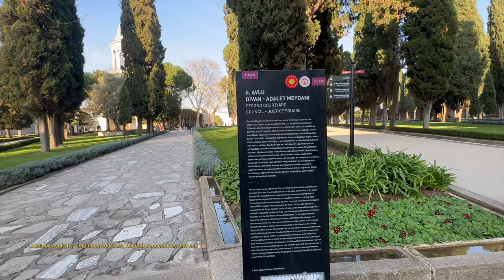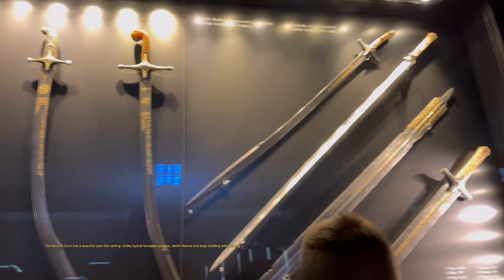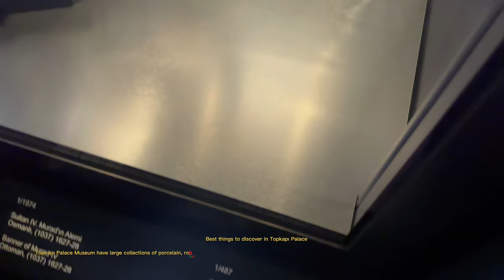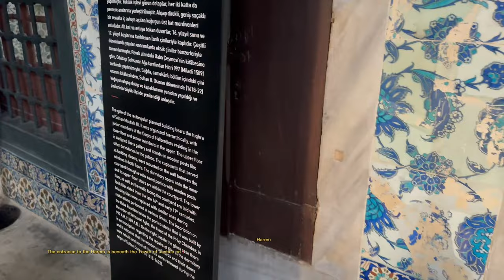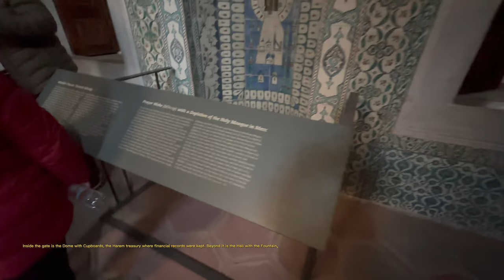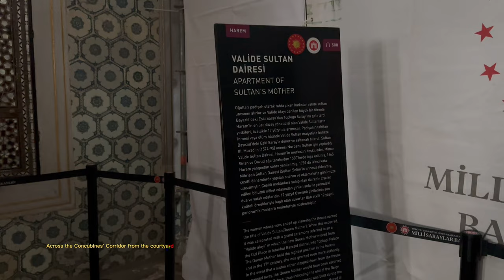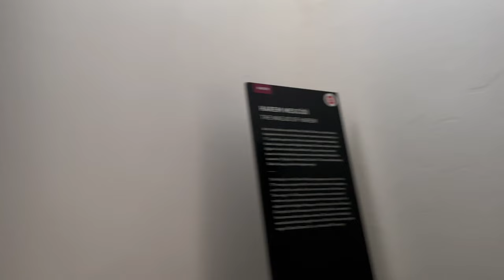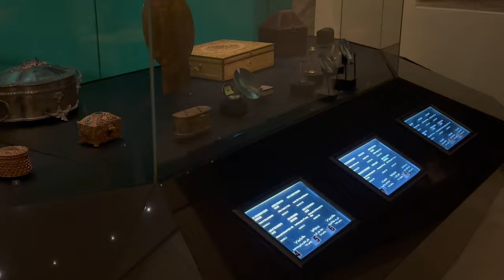Sultan's Hidden Realm: Topkapı Palace Harem Unveiled | Istanbul 4K | Embrace HURREM's Allure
Check-in: 00:30
Divan-i Humayun: 00:57
Weapon / Clock / Jewelry Collection: 02:20
Weapons of Suleiman the Magnificent and Mehmed the Conqueror: 2:43
Kasikci Elmasi: 4:16
III.  Mustafa's Armor: 5:19
3-meter Sword: 5:51
Harem: 6:17
Valide Sultan's Room: 11:40
Harem Bath: 12:12
Sultan's Sofa / 3. Murad's Private Room: 13:26
3. Ahmed Privy Room: 14:34
Favorite Apartments: 15:34
Sundial: 17:04
Bosphorus View: 17:27
Baghdad Mansion: 18:10
Sacred Relics: 18:53
The Fountain where the Sultan's Funerals were Washed: 19:33

"Embark on a Journey through Time: Unveiling the Sultan's Hidden Oasis in Topkapı Palace's Harem | Istanbul 2023 Travel Expedition | Immerse in the Allure of HURREM's Legacy

Step into the opulent realm of Topkapı Palace's Harem, where the Sultan's private life unfolds like a captivating story. This immersive travel guide for 2023 promises an extraordinary experience, revealing the untold secrets of the Ottoman Empire's influential women, with a spotlight on the mesmerizing HURREM. Traverse ornate chambers, trace the footsteps of history, and delve into the intricate tapestry of Istanbul's past. Join us on an enchanting voyage as we unveil the mysteries, indulge in the extravagance, and relive the timeless allure of Topkapı's Harem."